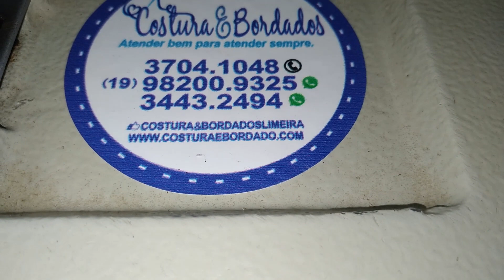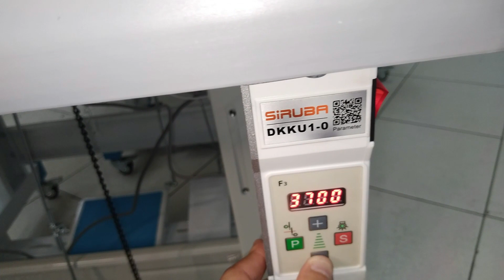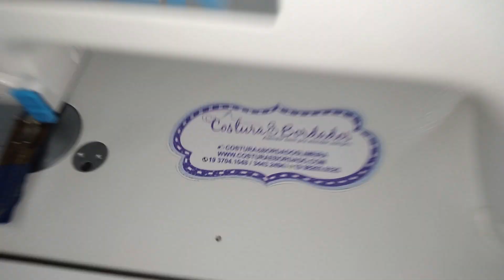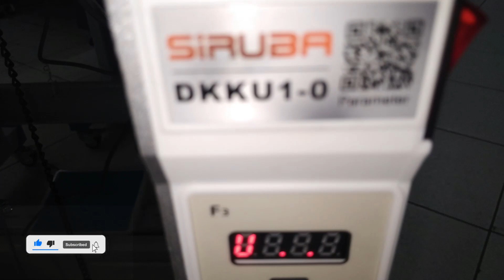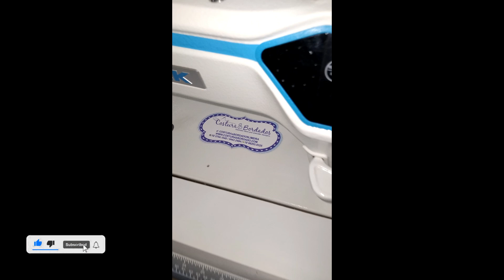Como fazer seu próprio moletom do ZERO | Parte 4 - Finalização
Neste vídeo abordamos a parte final da produção do moletom !